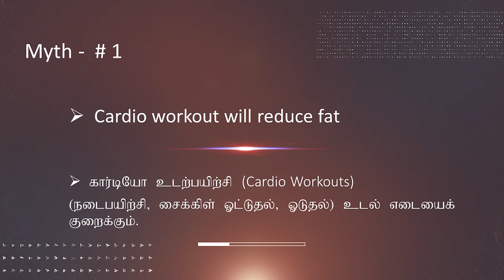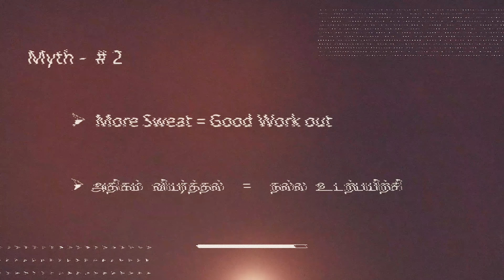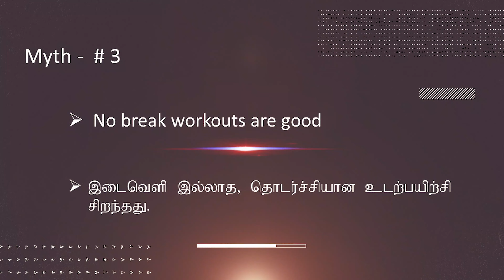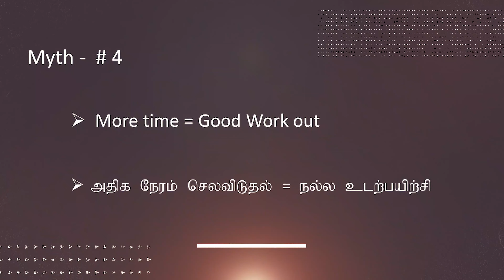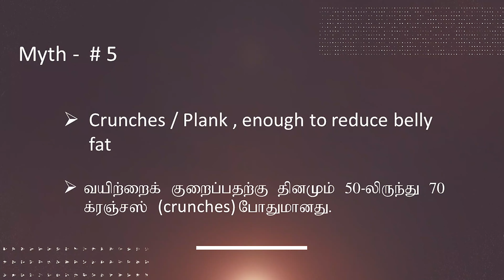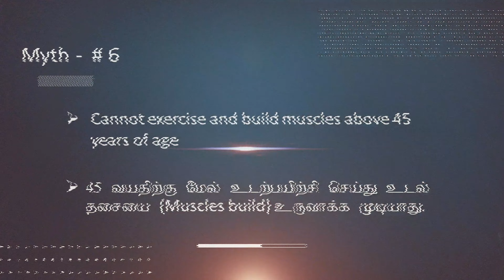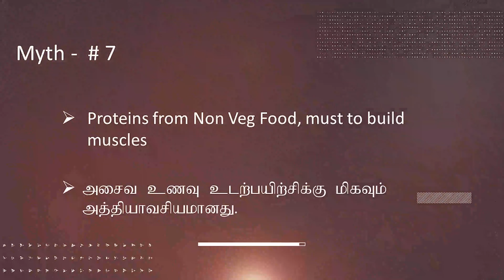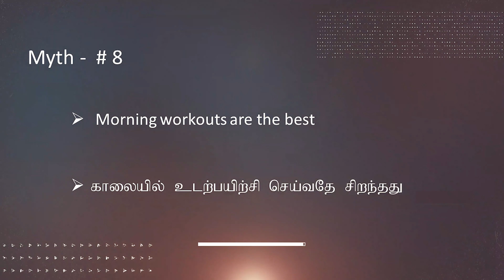Workout myths - Busted | Tamil | Mistake | What we think and What is true | Gym Fitness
Have you ever seen someone at the gym doing the exact opposite of what you were taught? Chances are, one of you is doing things wrong.
But how do you know who's right? And who can you trust when it comes to fitness myths and facts?
Here is the truth about several fitness myths, and what you need to know to ensure your workouts are safe and effective.